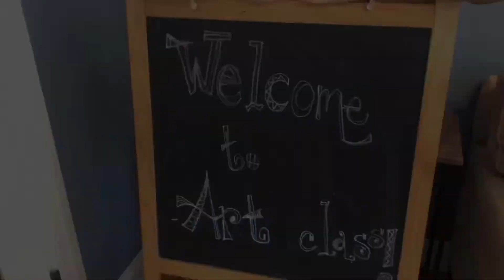Zentangle para todos parte 2!!! (ESPAÑOL) clases de arte dibujo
Te invito a hacer esta simple actividad en la que aprenderás sobre esta técnica de dibujo y te relajarás!